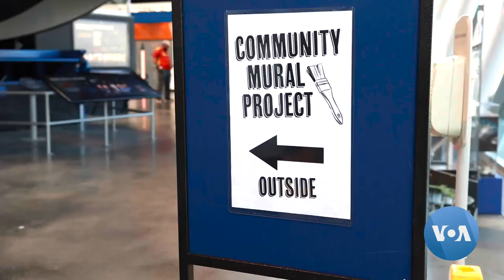Seattle Volunteers Help Museum of Flight Mural Gain Liftoff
When faced with the task of painting a giant mural at Seattle’s Museum of Flight, artist Esmeralda Vasquez found it was best not to do it alone. More than 160 volunteers helped out, as reported in this story by VOA’s Natasha Mozgovaya.